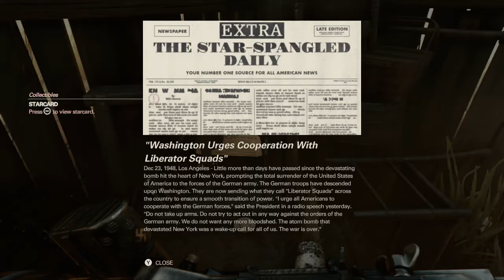Wolfenstein II: The New Colossus — Longplay Part 2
Videogame: Wolfenstein II: The New Colossus
Date Recorded: June 29th, 2018